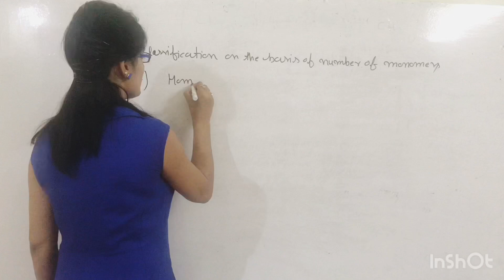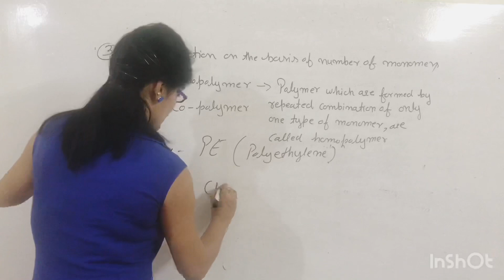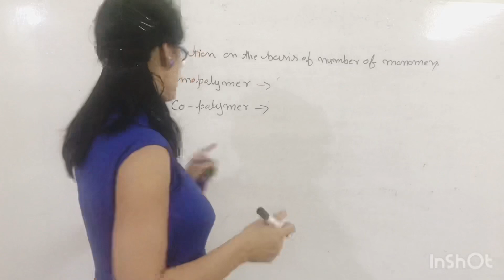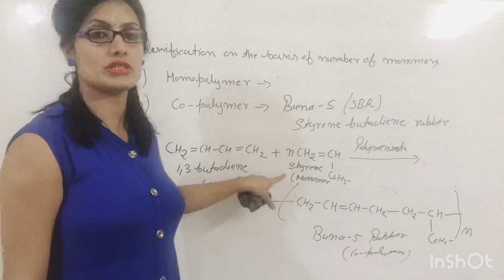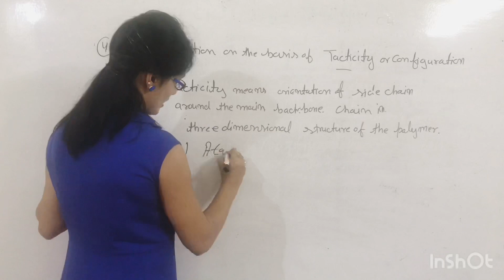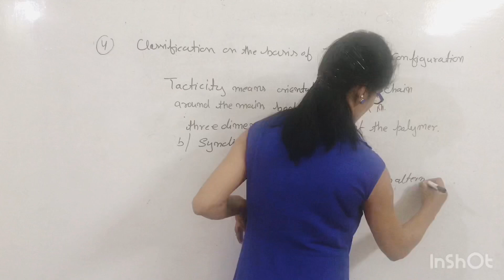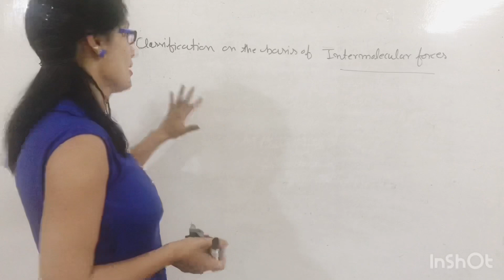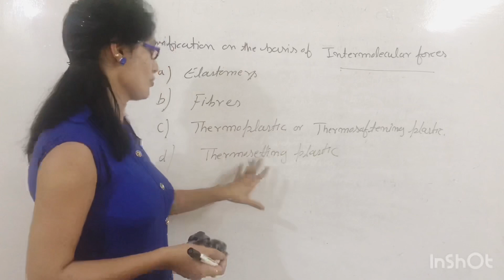Classification Of Polymers (Part -2)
3)Classification on the basis of Monomers:-
According to number of monomers, Polymers are of two types.
a) Homopolymer
b) Co-Polymers

a) Homopolymers:- Polymers which are formed by repeated combination of only one type of monomer,are called homopolymer.
Examples are :- Polyvinyl chloride, Polyethylene, polystyrene, poly vinyl acetate, polypropylene, Teflon etc.
b) Co-Polymers- These are the Polymers which are obtained by the repeated combination of two or more type of monomer.
Examples are- BUNA-S, BUNA-N etc.

4) Classification on the basis of Tacticity or configuration:-
Tacticity means orientation of side group around the main backbone chain in three dimensional structure of a polymer.
There are three types of Tacticity.
a) Atactic Polymers
b) Syndiotactic Polymers
c) Isotactic Polymers

a) Atactic Polymers:-  When the side group at arranged in an irregular random fashion, then the polymer is Atactic.

b) Syndiotactic Polymers:- Arrangement Of side groups in is alternating fashion.

c) When the side group are all on the same side of the chain,then the polymer is isotactic.